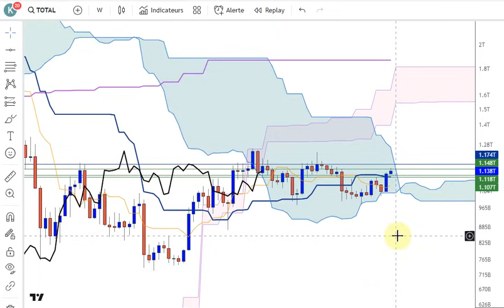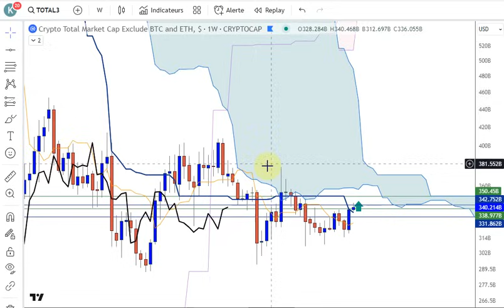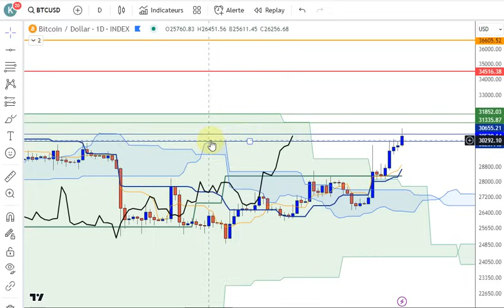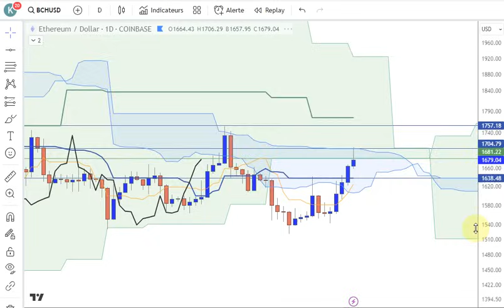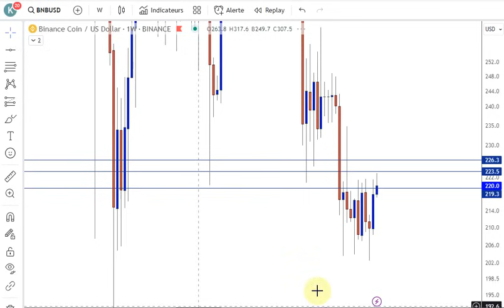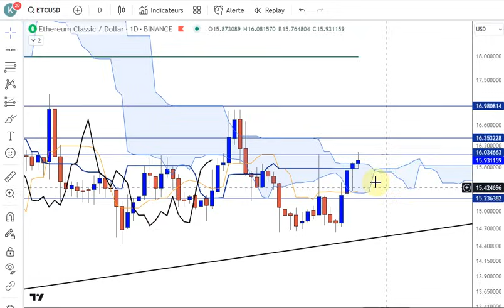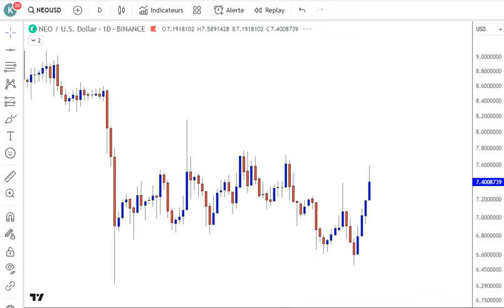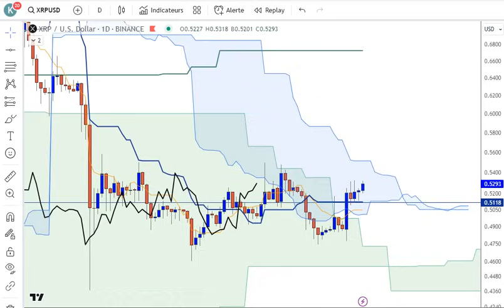Analyses sur 11 CRYPTOS au 2310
Actifs revus : TOTAL1, TOTAL3, BTC, ETH, BCH, BNB, DOT, ETC, LINK, MATIC, NEO, SOL et XRP.